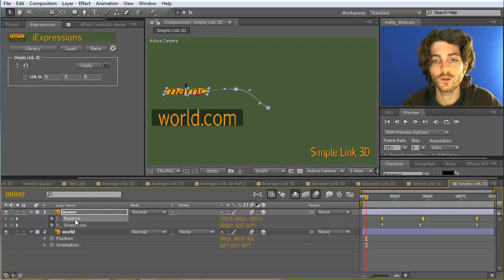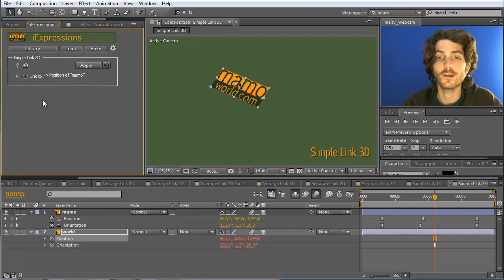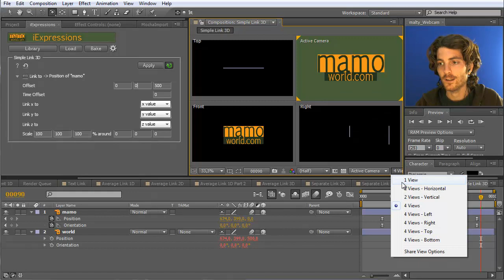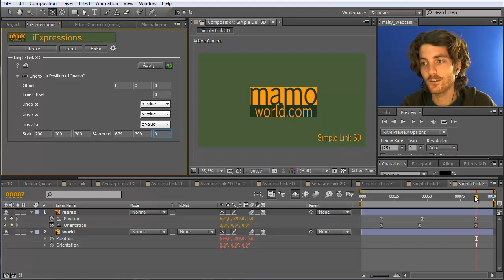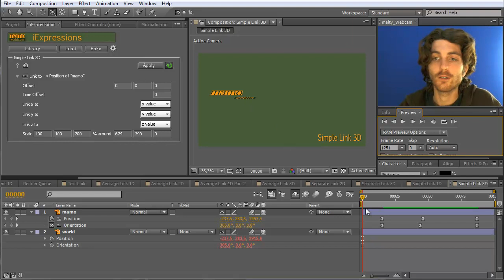After Effects Quick Tip: Simple Link 3D iExpressions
This is an After Effects Quick Tip about the Simple Link 3D iExpression.